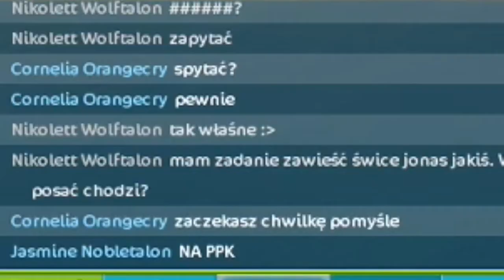Czy gracze pomogą?-Eksperyment społeczny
Wpadłam na ten pomysł gdy naprawde chcąc poprosić kogoś o pomoc osóbki, które pogoniły mnie w sposób niezbyt przyjemny. Na szczęście zdarzyły mi się tylko dwa takie przypadki. Jak widać większość graczy jest naprawdę pomocnych i sympatycznych.

Pytania dotyczą najnowszej aktualizacji-szukanie roślin dla Farah.

Oczywiście koniecznie dajcie znać czy chcecie więcej takich odcinków! :D